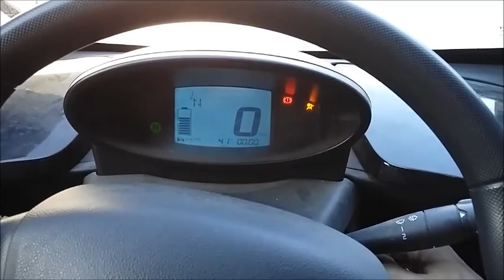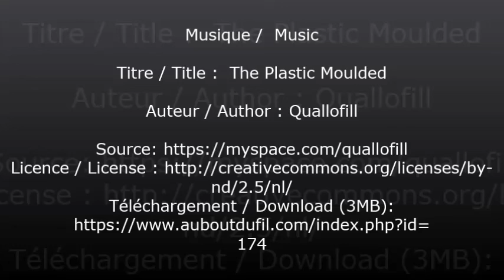Renault TWIZY : Changer la batterie 12V / 12V battery change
Changer la batterie 12V de votre Renault Twizy sans avoir à percer les cosses grâce aux batteries Exide EK143 ou Fulmen FK143.
Caractéristiques : Batterie 12V 14Ah
Taille en mm longueur: 150 largeur : 98 hauteur : 95 Connecteurs à vis

Renault Twizy 12V battery change without drilling : This video shows how to change the 12V battery of your Renault Twizy without drilling the lugs.
Caractéristiques : 12V 14Ah battery
Size in mm length: 150 width: 98 heigth : 95 screwed connectors

Dieses Video zeigt, wie Sie die 12-V-Batterie Ihres Renault Twizy wechseln, ohne die Laschen zu bohren.
Eigenschaften: 12V 14Ah Batterie
Größe in mm Länge: 150 Breite: 98 Höhe: 95 Schraubverbinder

Este video muestra cómo cambiar la batería de 12 V de su Renault Twizy sin perforar las orejetas.
Características: batería 12V 14Ah
Tamaño en mm longitud: 150 ancho: 98 altura: 95 conectores atornillados